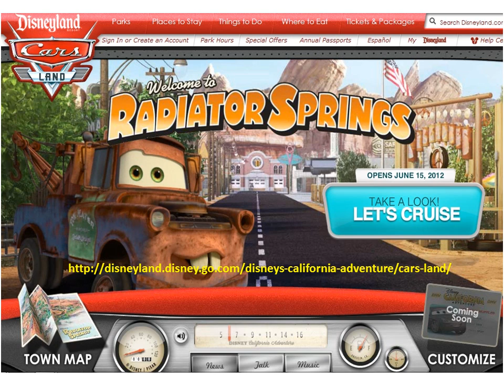Radiator Spring Radio Music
Disney's new website for Radiator Springs - has some cool interactive stuff and a fun song from Mater.  I am in no way associated with Walt Disney Company.
The link to the website is in the file.